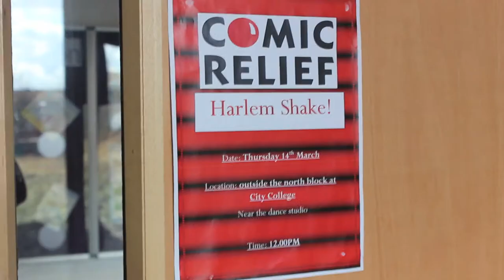City College Coventry Do The Harlem Shake - BEHIND THE SCENES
Level 3 Media (Film & TV) students kindly put together a behind the scenes/the making of the whole process for our Harlem Shake at the College.

Big thank you to Matthew Kettell for leading this (Directing/Filming/Editing).